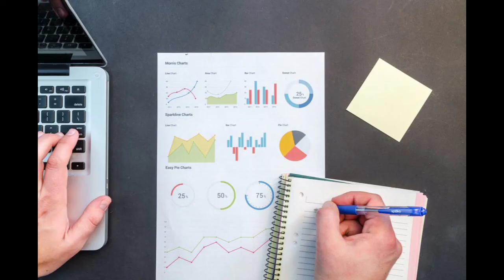Big data engineer ஆவது எப்படி? details in tamil.....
big data engineer ஆவது எப்படி? full details in tamil.